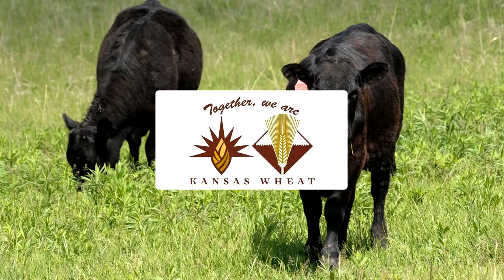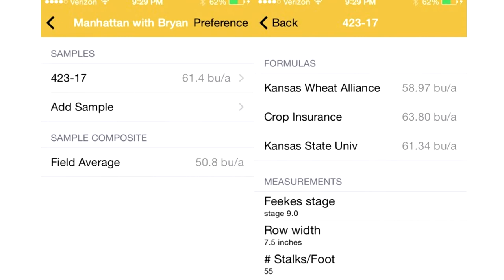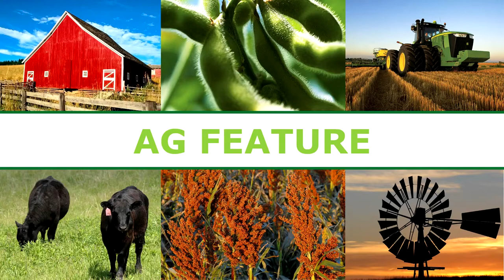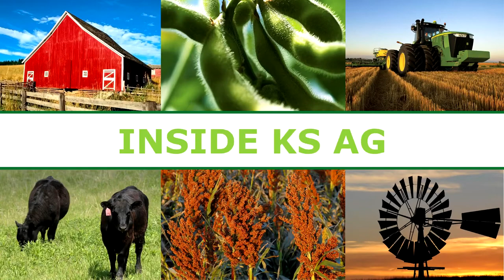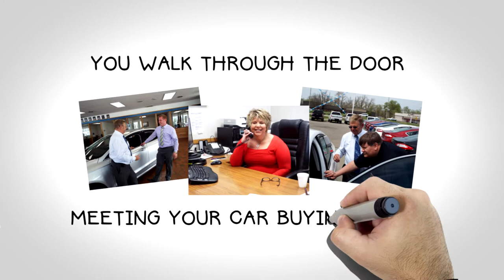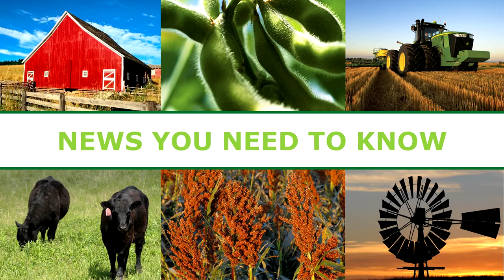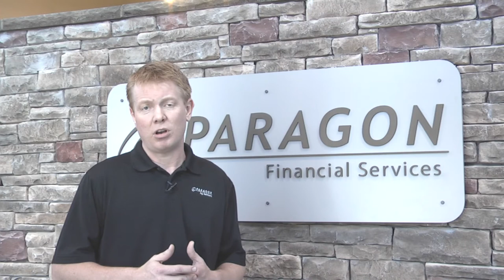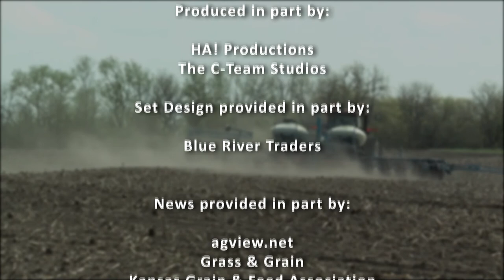kansasAGreport 5-18-14 Show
kansasAGreport 5-18-14 Show with host Bryan Hallman interviews Daryl Strouts and Ray Asebedo from the Kansas Wheat Alliance to discuss the new wheat app, K-State Research & Extension talks about a anhydrous ammonia study, Todd Domer from the Kansas Livestock Association talks about Brazil's meat market, and Paragon Ag Advisors gives us our weekly market update.